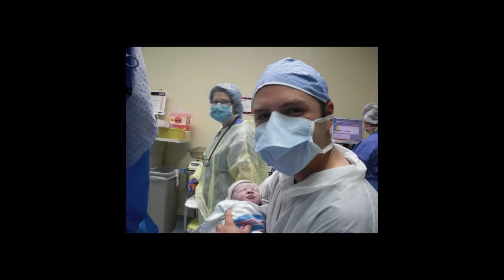Baptist Health Foundation of Greater Louisville Heather's Story